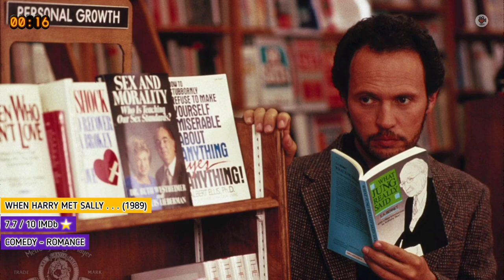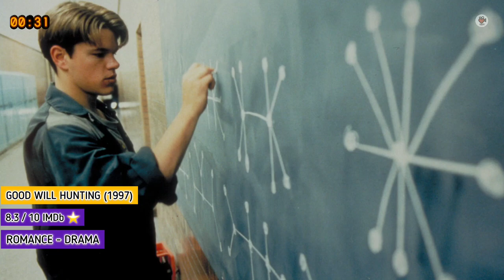Feeling Down? Here Are 5 Movies That Will Cheer You Up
“Feeling Down? Here Are 5 Movies That Will Cheer You Up” is an engaging read that promises to transport you from the doldrums to a world of joy and laughter. This article curates a list of five movies, each a gem in its own right, known for their uplifting narratives and charismatic performances. These films, spanning various genres and eras, have one thing in common - their power to lighten your mood and make you smile. So, if you’re feeling low, look no further. Dive into this article, pick a movie, and let the magic of cinema wash over you. Get ready to embark on a journey of laughter, inspiration, and pure entertainment. After all, a good movie is just what the doctor ordered for a quick cheer-up! 🎥🌟
00:00 - INTRO
00:12 - JERRY MAGUIRE 1996
01:29 - WHEN HARRY MET SALLY 1989
02:42 - LITLLE MISS SUN SHINE 2006
04:00 - THE PURSUIT OF HAPPYNESS 2006
05:04 - GOOD WILL HUNTING 1997